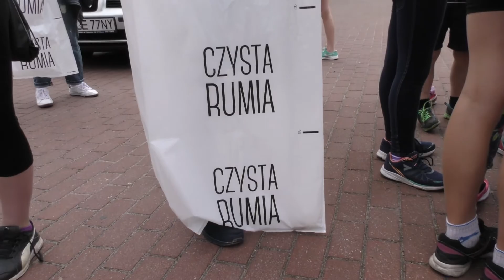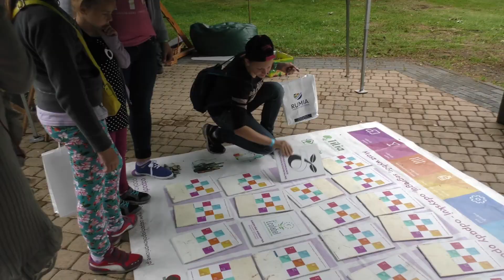Akcja Czysta Rumia 2017